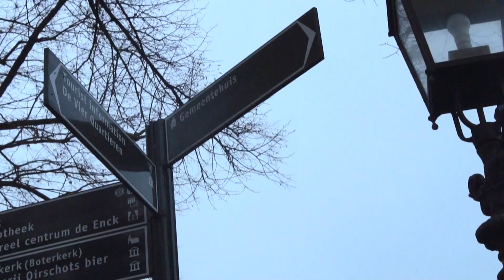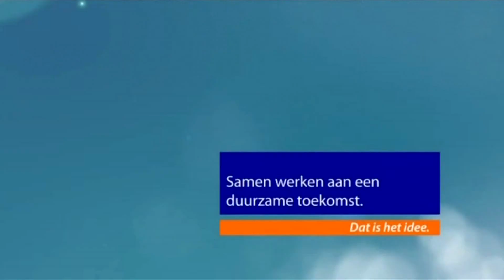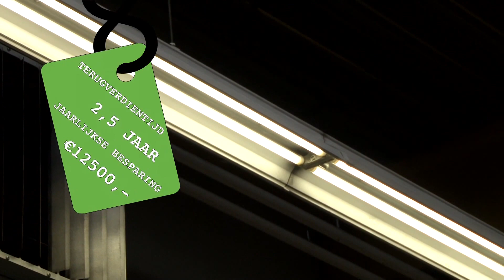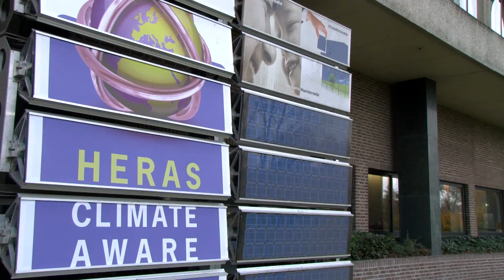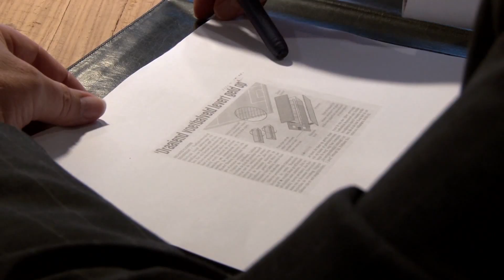Duurzaam ondernemen | Oirschot Verbindt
Duurzaam ondernemen

De Stichting Oirschot Verbindt streeft ernaar om de kernwaarden 'groen' en 'ondernemend' bij elkaar te brengen door het verbinden van ondernemers uit alle geledingen. Daarvoor heeft de stichting dit jaar ondermeer een innovatieve prijsvraag in het leven geroepen: "Win geld met energiebesparing".

Een prijsvraag gericht op energiebesparing om het groene karakter van Oirschot te benadrukken. Oirschotse ondernemers kunnen geld verdienen met energiebesparing: enerzijds door te besparen op hun energiekosten, anderzijds door het winnen van een prijsvraag van de Stichting Oirschot Verbindt. Met het verbindende karakter van de Stichting worden Oirschotse ondernemers die energie willen besparen en ondernemers die energiebesparende producten en diensten leveren aan elkaar gekoppeld.

Sense Media maakte een video over 'duurzaam ondernemen' binnen de gemeente Oirschot. Tijdens de uitreiking van de CO2 prijsvraag, 22 november 2012, werd deze video vertoont voordat de winnaar bekend werd gemaakt.